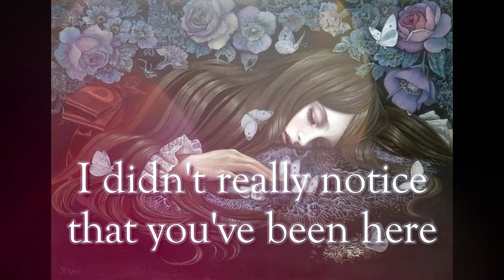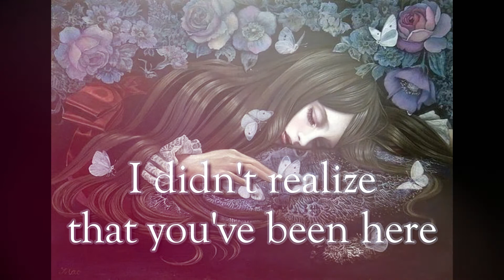Heaven's A Lie - Lacuna Coil ~lyrics